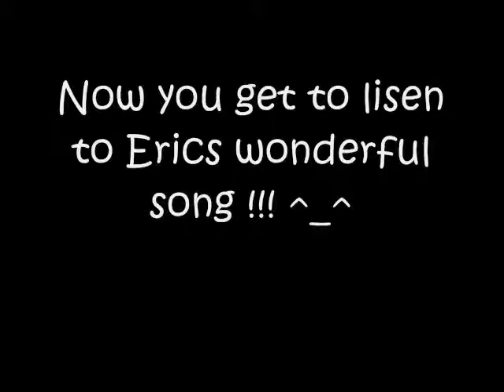Onion random pics and songs!!!!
I got board. And Onion ROCKS! Little long though and random picsso they don't match but ya know.